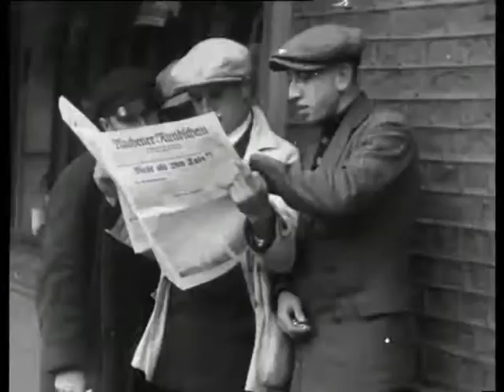Funeral my disaster victims (Weeknummer 30-26) 🔴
Description (more): Victims of large mining disaster in Alsdorf (Germany) be salvaged and solemnly buried. Shots:-havoc, ruins, ruins, destroyed buildings and machines on my site; -people mass at Headquarters building; -stretchers with victims and transport them via ambulances or trucks; -people discussing disaster on street; -mourning atmosphere Alsdorf; -long funeral procession (including soldiers, carriers floral wreaths, altar boys, priests, trucks with coffins); many public-funeral ceremonies: coffins are carried by uniformed carriers to cemetery and placed in mass graves, wreaths are laid under great public interest.